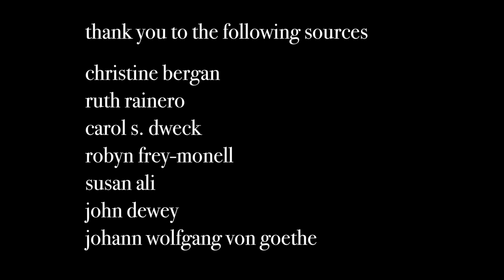Practicing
Discussion of some of the most recent research in practicing, muscle memory and learning with Charlie Christenson, head of the voice department at the McNally Smith College of Music.